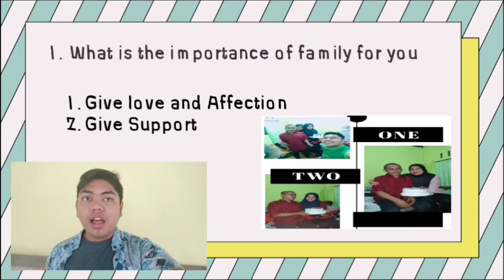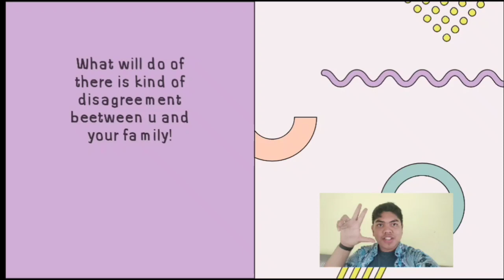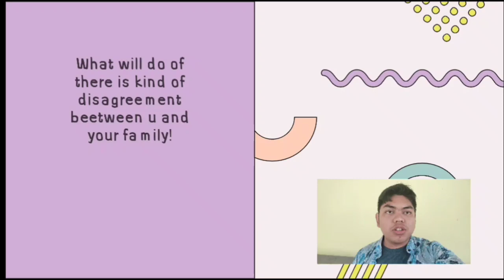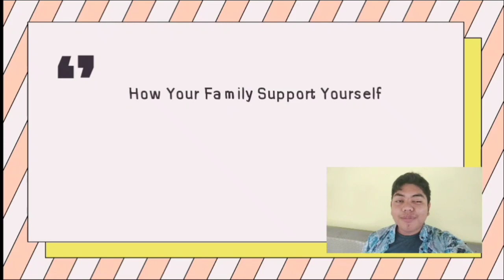Midterm exam english "important family"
video dibuat demi memenuhi Ujian Tengah Semester Bahasa Inggris Kelas B

disusun oleh :

Atiton Martwo Putra Nim 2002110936

Dosen Pengampu :
Antonius Eka Putra, M.Pd